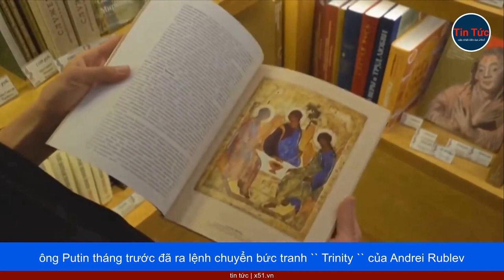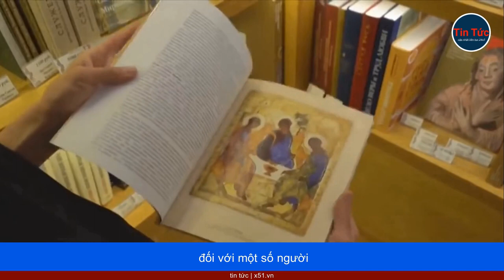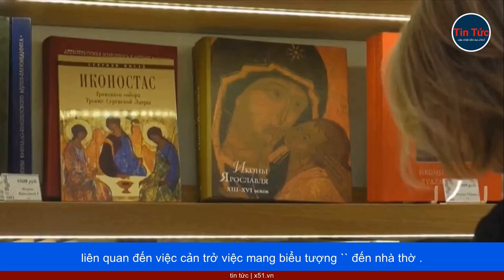VIỆC DI CHUYỂN TÁC PHẨM "TRINITY" LINH THIÊNG BẰNG GỖ CỦA ANDREI RUBLEV CHO THẤY SỰ ẢNH HƯỞNG MỚI CỦ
Quyết định của Tổng thống Vladimir Putin, di chuyển một trong những biểu tượng linh thiêng nhất của Nga, từ bảo tàng đến nhà thờ lớn ở Moscow cho thấy, sự tin cậy ngày càng tăng của ông đối với Giáo hội khi cuộc chiến Ukraine kéo dài, nhưng cũng làm dấy lên lo ngại về sự an toàn của hiện vật mong manh này.